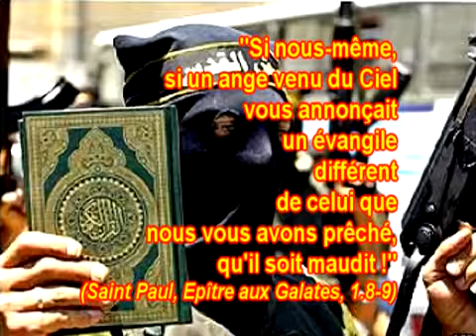Femmes en islam 2/2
Abbé Guy Pagès